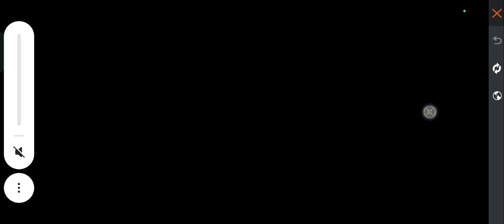Value Pack Event Free Fire | Free Fire New Event Today | How to Complete Value Pack Event FF